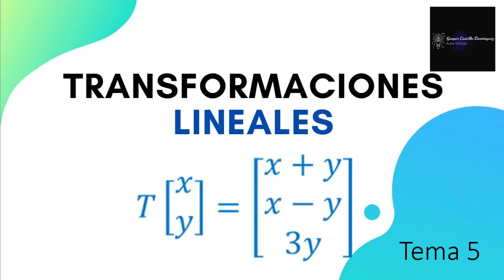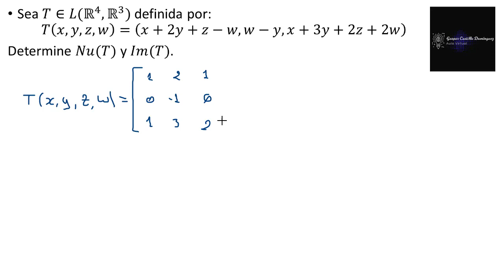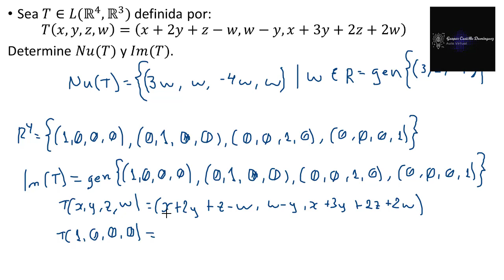Vídeo 5.9. Núcleo e imagen de una transformación lineal de un espacio vectorial R^4 a R^3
Se obtiene el núcleo e imagen de una transformación lineal de un espacio vectorial R^4 a R^3